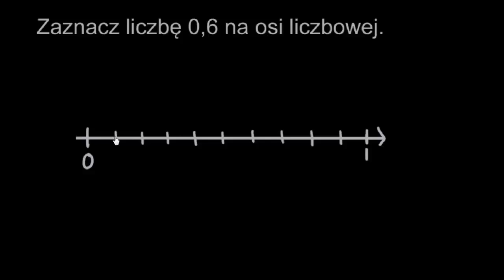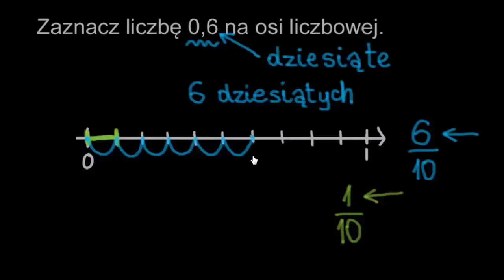Zaznaczanie części dziesiętnych na osi liczbowej od 0 do 1